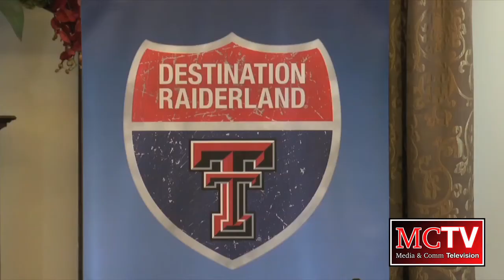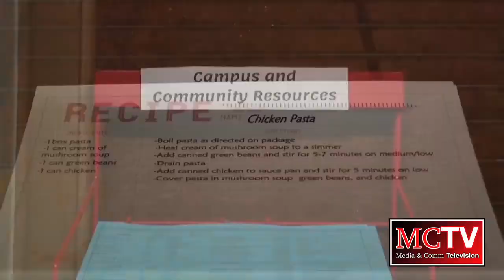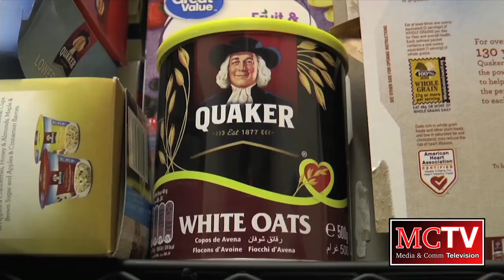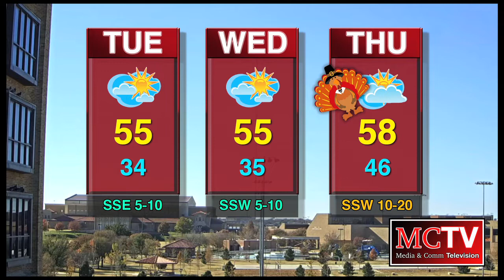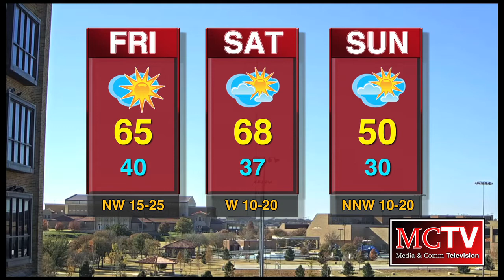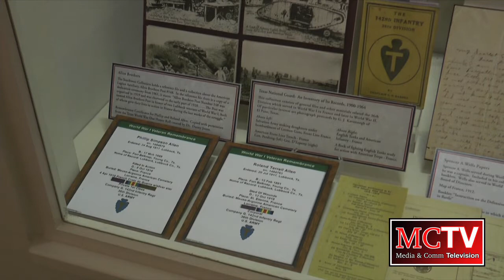MCTV Newscast - 11/19/18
Anchors:

Berkeley Adams
Aditya Sahasrabudhe
Brogan Stewart